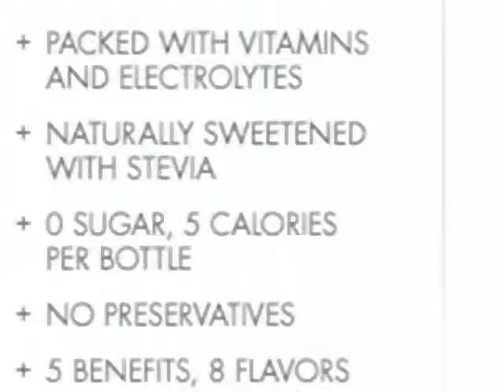Activate Drinks.flv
Sales project for Marketing 377
Client: Activate Drinks
Prospect: Whole Foods
The video was used in a direct mail piece that we sent to the product along with promotional products, to warm up the impending sales call to the regional manager of whole foods